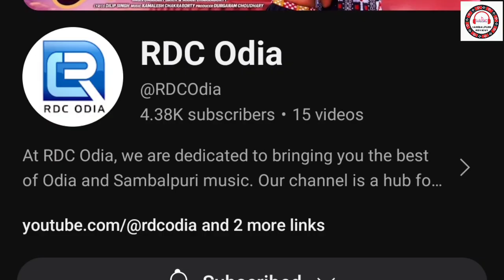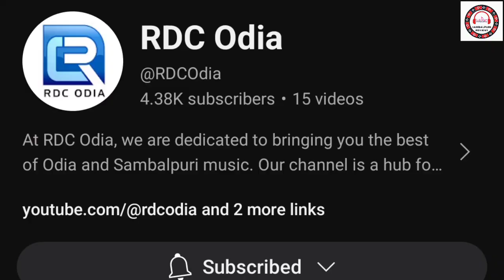GILA DARPANA // COOKIE SWINE // JAYADEV // UMAKANT BARIK // MAANI // NEW SAMBALPURI SONG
song link

chennel link

Here we informing you about new Sambalpuri song, Sambalpuri movies, Sambalpuri comedy, viral Sambalpuri content  or any Sambalpuri entertainment related news we cover through this channel.

AUDIO JOCKEY :-Aj

Song :-  gula darpana

Singer :- umakant barik and mani

starcast

Jaidev and cookie soye

ଏହି ଭିଡିଓ ଟି ଯଦି ଭଲଲାଗିଥାଏ ତେବେ ଆମ chennel କୁ like ଏବଂ share କରନ୍ତୁ । ଧନ୍ୟବାଦ ।